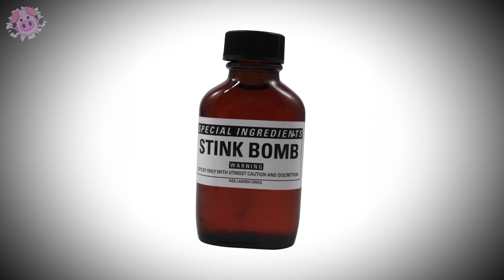10 Strangest Weapons Ever Invented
From a whirlwind cannon to a gay bomb these are the 10 strangest weapons ever invented.